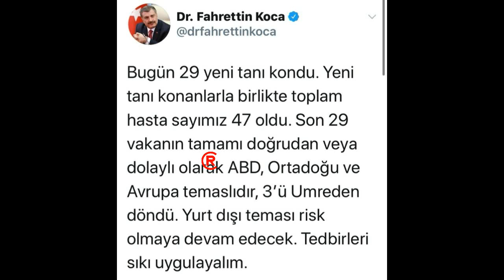Sağlık Bakanı Yeni Corona Vaka Sayısını Açıkladı